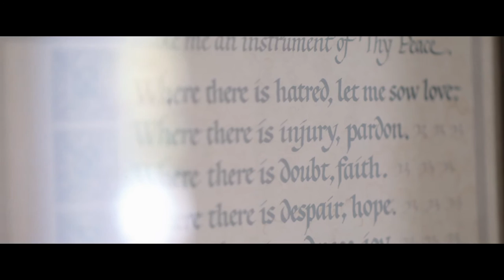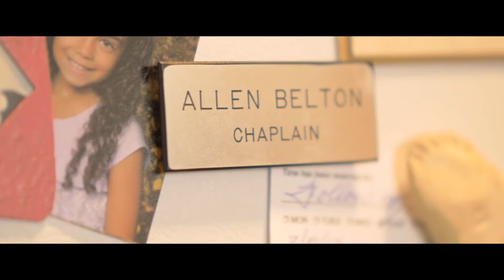Allen and Margaret Belton - Senior Partner at Breakthrough Partners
"Loved people love people. Hurt people hurt people."

Allen and Margaret Belton are catalysts for reconciliation whose lives model the heart of the Gospel, peace and unity found in a Person, Jesus Christ. For more than 30 years, God has been using them to help people build relationships and experience reconciliation in local churches and other challenging arenas such as unemployment, mental health, prisons, parenting, youth, and substance abuse.

If you're interested in receiving more compelling stories from Centered, please:
1) Download the Centered mobile app for iOS, Android, and Windows Phone
2) Sign up for the Centered mailing list